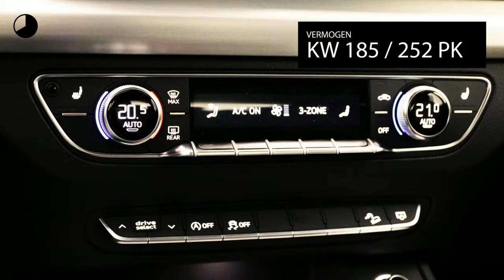Audi Q5 2.0 TFSI quattro 252pk S tronic Sport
Gem. verbruik: 6,0 l/100km
Verbruik stad: 8,0 l/100km
Verbruik snelweg: 6,0 l/100km
Emissie: 157,0 g/km
Energielabel: E

Merk: Audi
Model: Q5
Type: 2.0 TFSI quattro 252pk S tronic Sport
Bouwjaar: 2018
Vermogen: 252 kW
Cilinderinhoud: 1.984 cc
Aantal cilinders: 4
Brandstof: benzine
Uitstootklasse: euro 6
Transmissie: automatisch
Gewicht (leeg): 1.695 kg
Max trekgewicht: 2.400 kg
Carrosserievorm: suv (5 drs)
Kleur: zwart

Accessoires:
* 1x SDXC kaartlezer, AUX-in aansluiting en USB-laadaansluiting
* 8 passieve luidsprekers voor en achter
* Bagagescheidingsnet
* Bandenreparatieset
* Bandenspanningscontrolesysteem
* Bekleding stof/leder S line
* Bestuurdersinformatiesysteem (BIS) met 5 inch monochroom display
* Centrale portiervergrendeling
* Dakrails in aluminium, inclusief dwarsdragers
* De-activeringsschakelaar voor bijrijdersairbag
* Decoratielijsten, aluminium Rhombus
* Diffusor voor en achter en dorpels in Selenite zilver
* Elektromechanische parkeerrem
* Elektronische remkrachtverdeling (EBV)
* Elektronische startblokkering
* Fabrieksgarantie
* LED achterlichten
* LED dagrijverlichting
* Licht- en regensensor
* Lichtmetalen velgen 8J x 18 '5-arm ster'-design
* Luchtinlaten in darkchroom met horizontale inleg in aluminiumlook
* Middenarmsteun achter
* Middenarmsteun vóór
* MMI navigatie
* MMI radio plus
* Motorsleepmomentregeling (MSR)
* Multifunctioneel lederen sportstuur
* Parkeerhulp plus icm Pro Line, Pro Line Plus of Pro Line S
* Raamlijsten aluminium
* Remassistent vervolgaanrijdingen
* Ruitensproeiers, verwarmbaar
* Ruitenwisserinstallatie, tweevoudig inschakelbaar met automatische nawisfunctie
* Schakelpaddles
* Sportonderstel
* Sportstoelen voor
* Start-/stopsysteem met energieterugwinning
* Stoelbekleding in stof Impressum
* Verbandmateriaal
* Voetmatten voor en achter
* Warmtewerend glas
* Wegrijassistent
* Wielbouten, diefstalbeveiligd
* Wielkastranden en onderzijde bumpers in carrosseriekleur
* Xenon verlichting
* Zij-airbags vóór
Omschrijving:

Aanbieder: